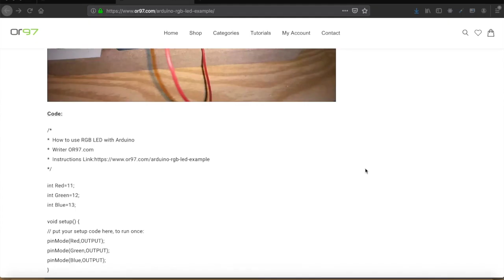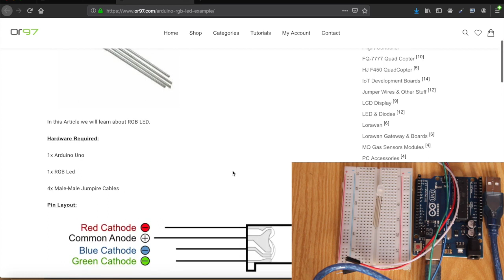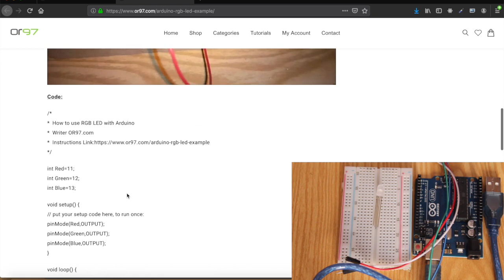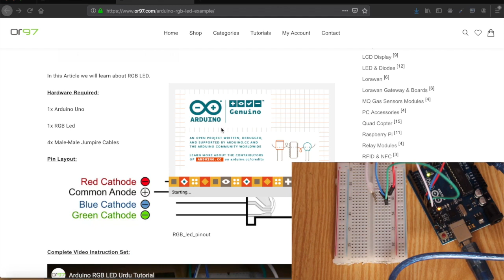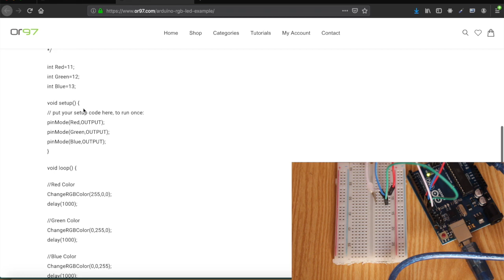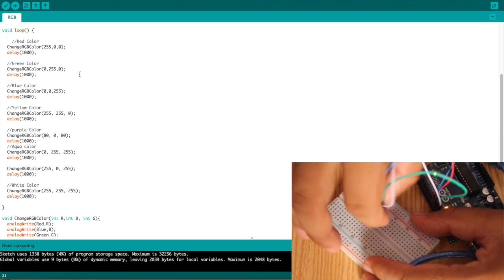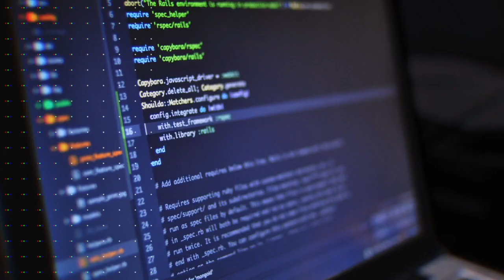05 Arduino RGB LED Tutorial for Beginners in Urdu / Hindi Youtube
Hello guys,

Hope you all are fine. Hope you all enjoyed the previous lecture which is on Arduino LED Blink Example. In this Video tutorial I will teach you how to use RGB Led with Arduino to Generate Different colors on Single LED.